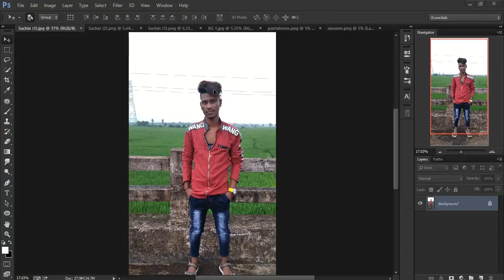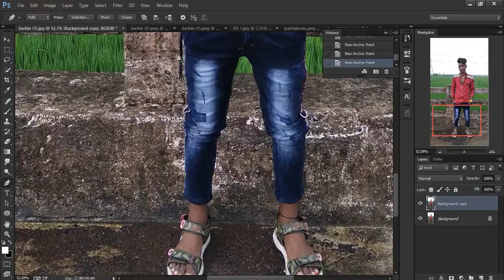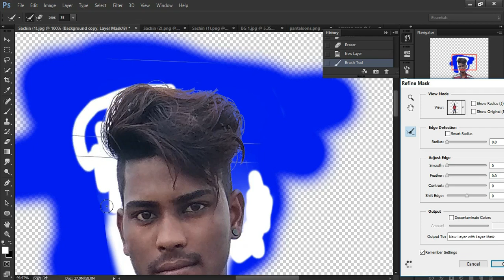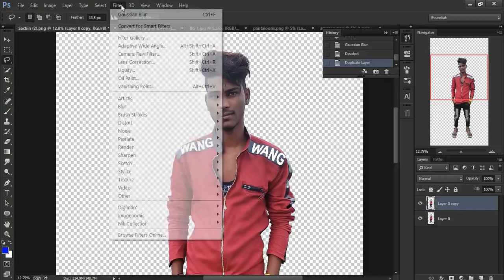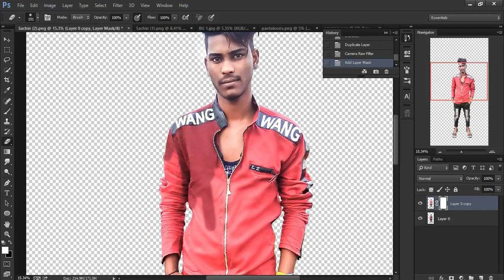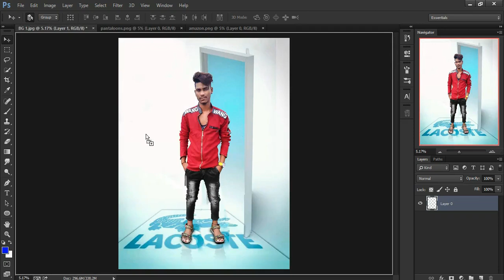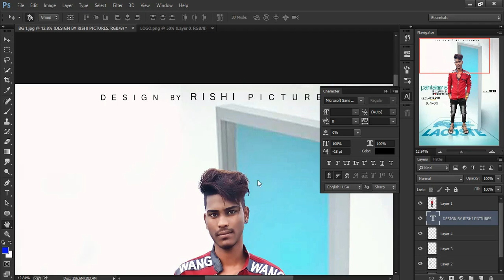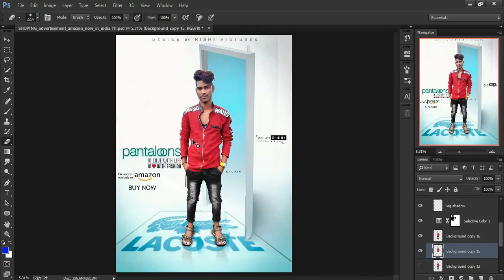How to edit like Amazon Advertisement_by using Photoshop cc_Designed By Broken Heart Pictures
Photoshop Tutorial | Effect In Photoshop

Hi Friends aaj main aaplogo ko batane ja raha hoon  background ko perfectly change kaise kare and apne photo ko ek advertisement ke tarah look kaise de | creative Photo manipulation tutorial on photoshop cc . Also, we will learn how to use the Hue/Saturation adjustment Layer throughout the image.